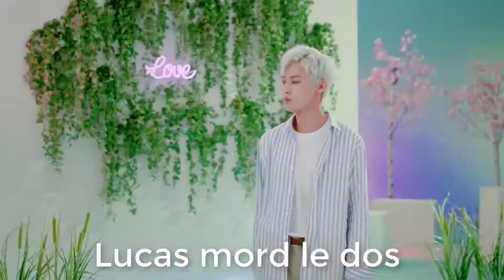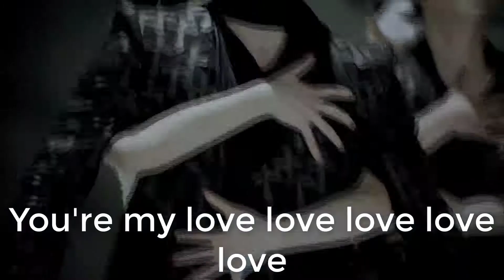KPOP- Misheard lyrics (NEW)